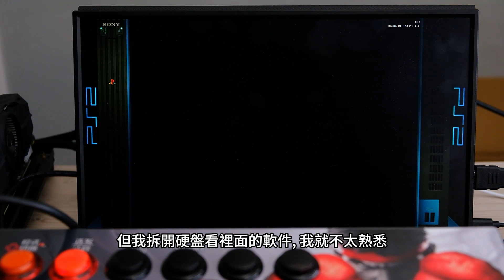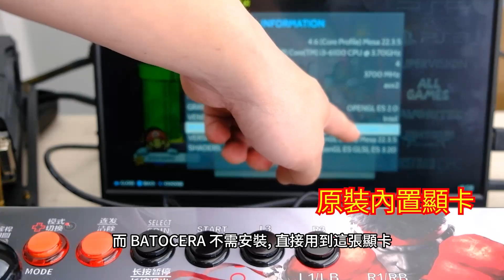實測 - 升級外置顯卡, 月光寶盒戰神 1T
測試接 GTX 1050 TI LOW PROFILE 看看表現如何

12TB 遊戲硬盤購買連結 :